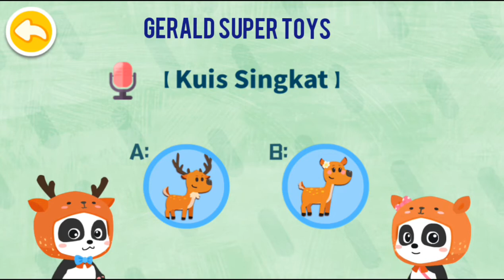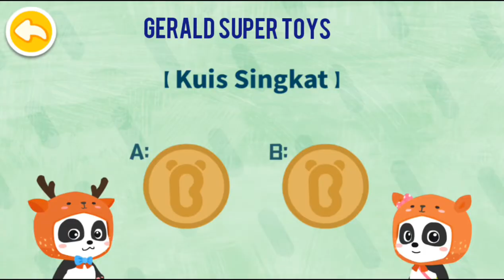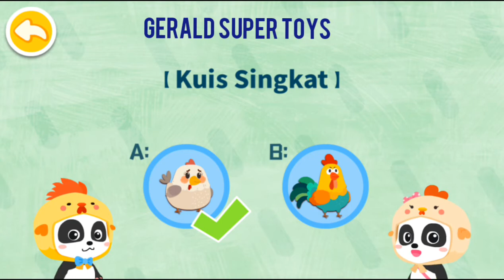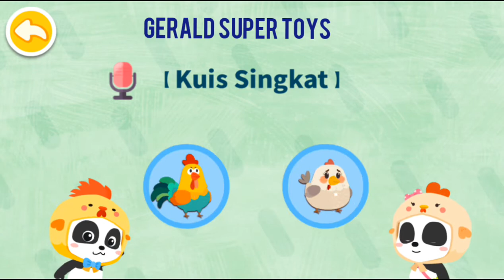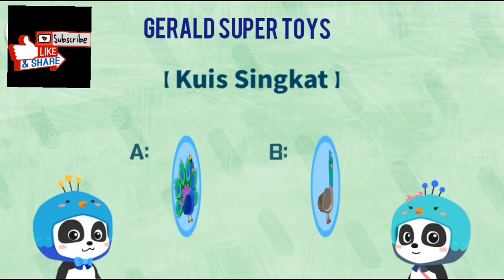RUSA | AYAM | MERAK | DUNIA HEWAN | KARTUN LUCU | ANAK PINTAR | GAME | BABY BUS | GERALD SUPER TOYS